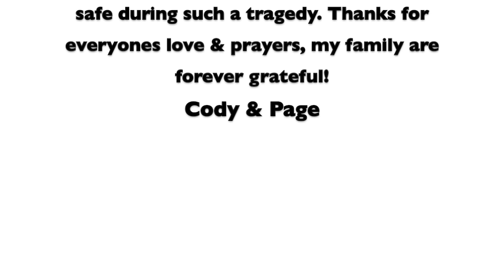HURRICANE MATTHEW RUINED US | Page Danielle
We are so blessed that this storm wasn't any worse than what it was. People lost many material items as well as their loved ones. There are individuals that are still missing & they are evacuating people from their flooded homes via helicopters & boats. It is so heartbreaking to see our town in such ruins, but God has a plan for us all! Continue to remember North Carolina when you pray!

/// PLAYLIST SUGGESTIONS ///

MUSIC